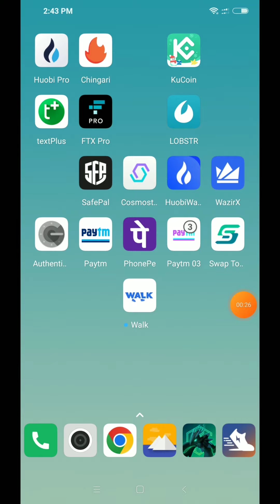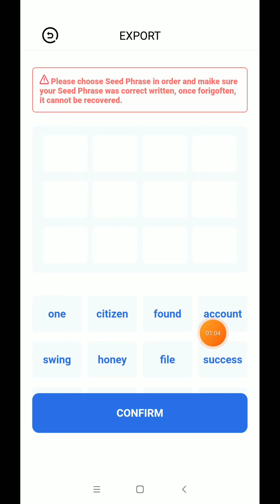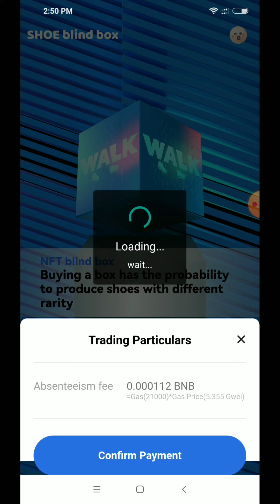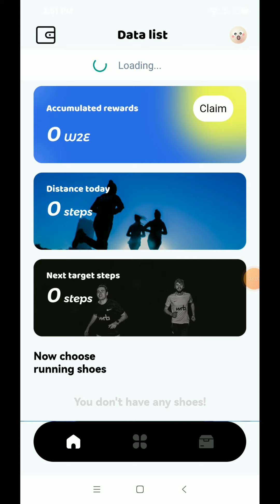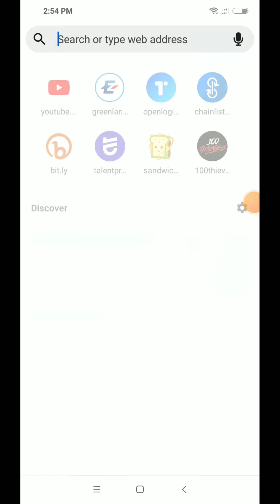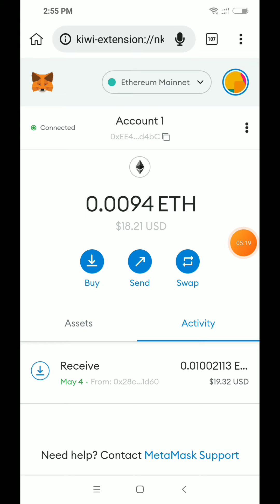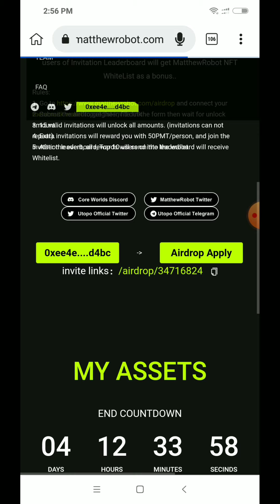instant 61$ ! WalK app free nft like stepn ! walk app move to earn ! matthewrobot airdrop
All Links😍😍

searching tags

tag..